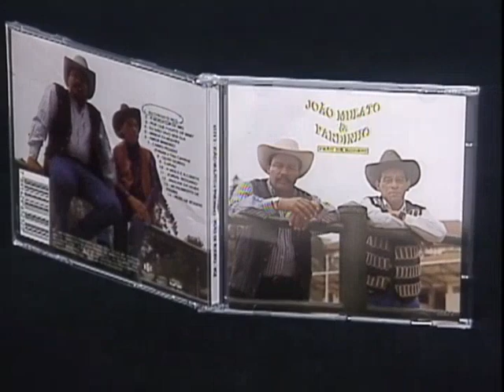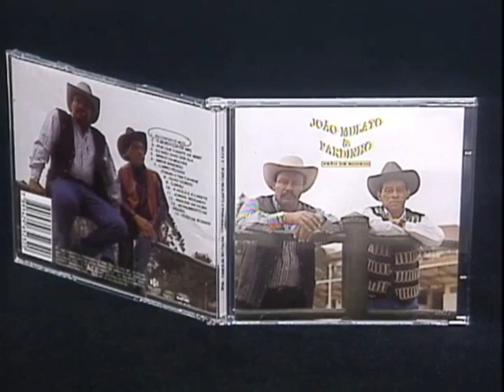JOÃO Mulato e PARDINHO Gilberto e GILMAR: ESPECIAL SERTANEJO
Programa Especial Sertanejo Tv-Record SP Ano: 1996